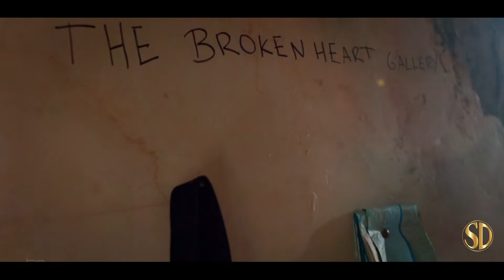The Broken Hearts Gallery (2020) | Trailer | TriStar Pictures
After a break-up, a young woman decides to start a gallery where people can leave trinkets from past relationships.

Distributor - TriStar Pictures
Rating - PG-13
Cast - Geraldine Viswanathan, Dacre Montgomery, Utkarsh Ambudkar, Molly Gordon
Director - Natalie Krinsky

Rent THE BROKEN HEARTS GALLERY and other premium movies at THE MOVIE HUB: